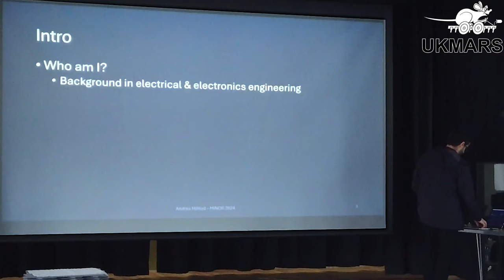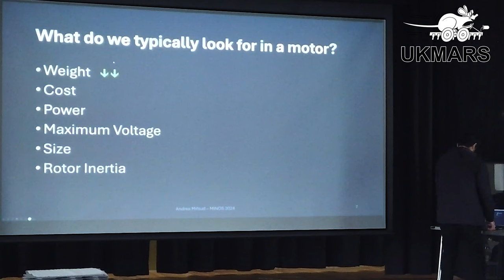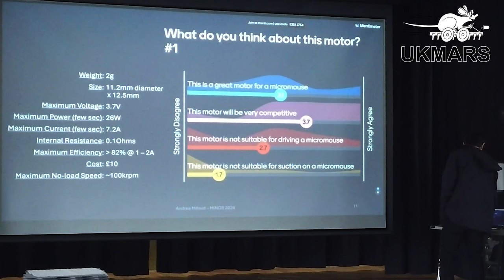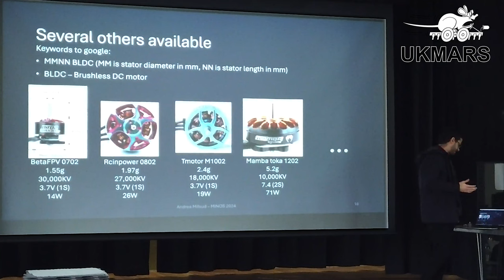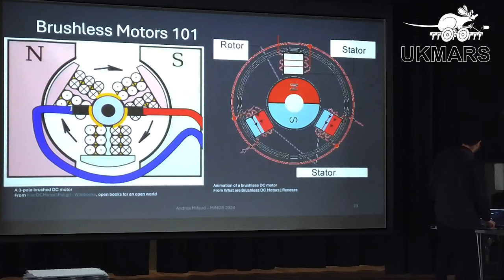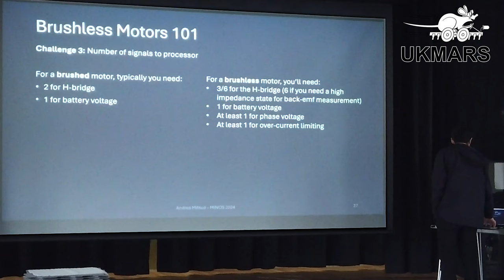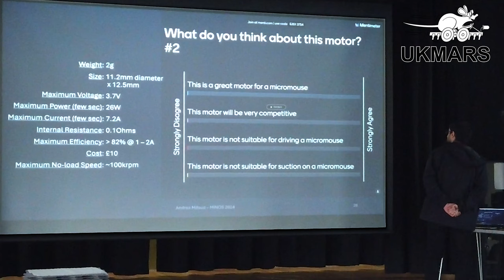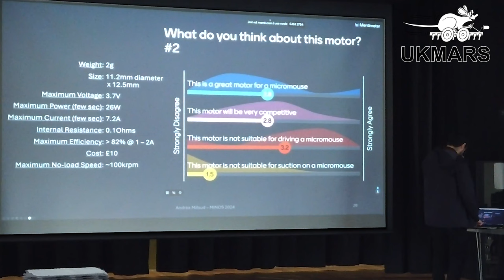A Guide to Motors for Tiny Robots and Micromice with Andrea Mifsud | Minos 2024 Robotics Conference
In today’s video, we’re demystifying the various motors propelling micromice. Whether you’re a hobbyist, a student, or just curious, this breakdown will give you the lowdown on what makes these tiny machines tick.

Do you have questions or want to share your favourite motor type? Drop them in the comments below! . 🤓👇

Stay curious, stay tinkering, and until next time—happy robot adventures! 🤖🔧